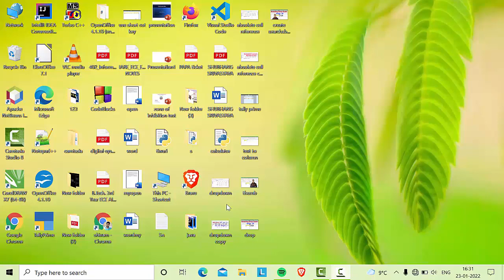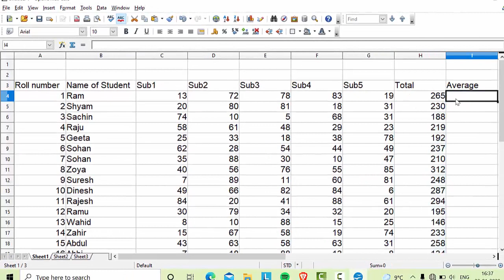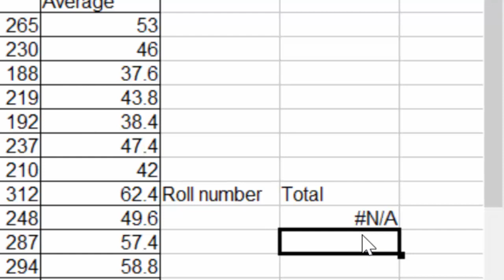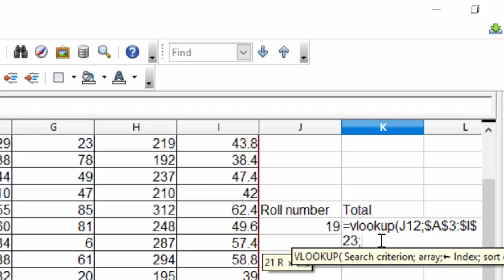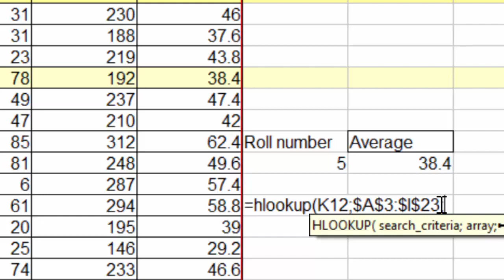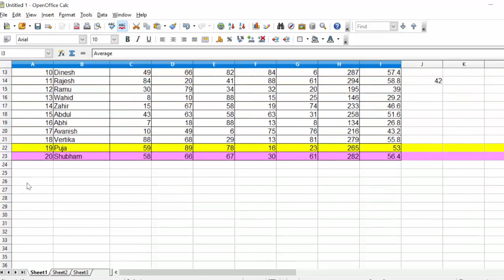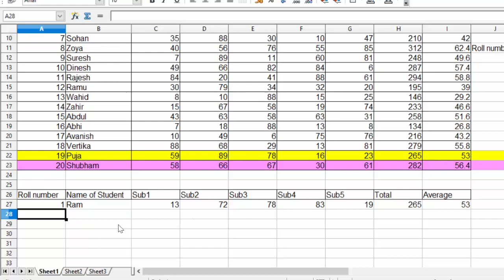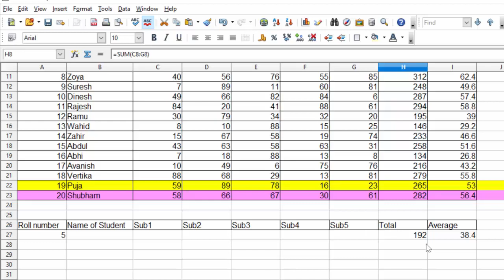Hlookup vlookup columns and Match formula in Open office calc@COMPUTEREXCELSOLUTION